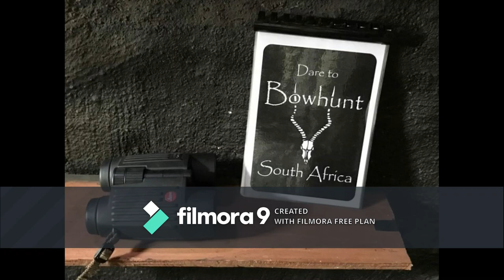Caceria con Arco impala Africa 2018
Caceria con arco en Sudafrica con los organizadores de  "dare to Bowhunt Safaris"